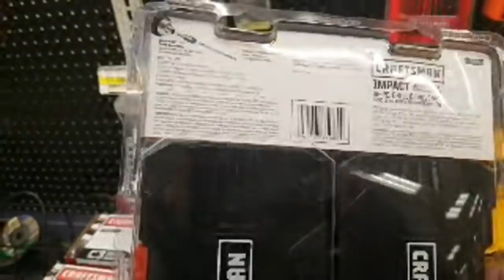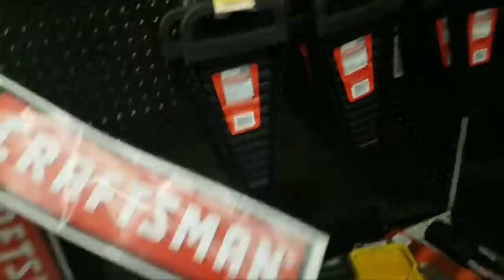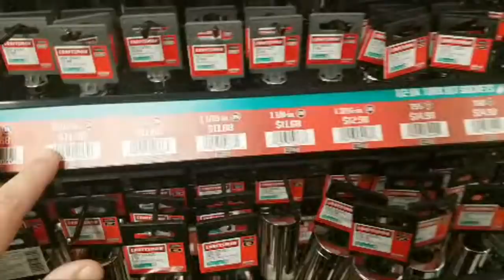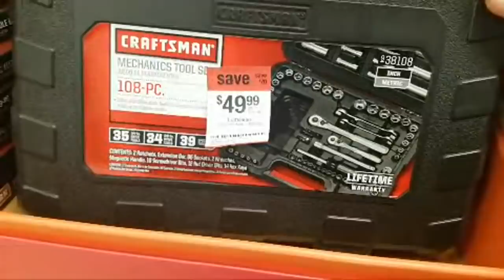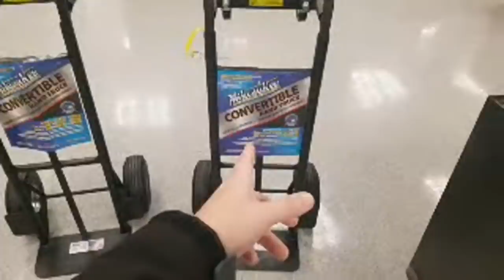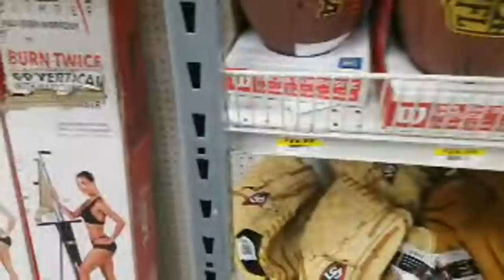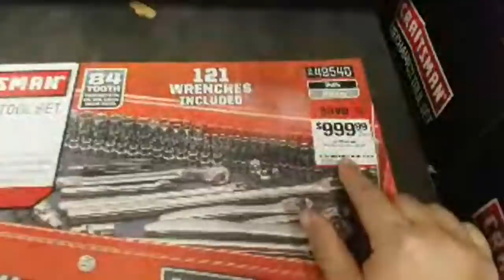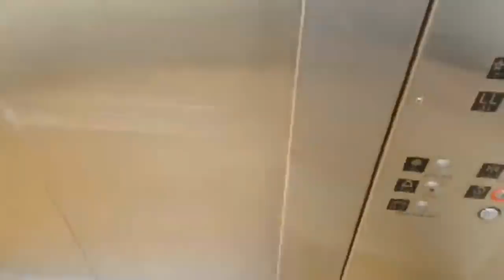SEARS IS CLOSING FOREVER!!!..LAST TRIP EVER...LIVE!!!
Milwaukee